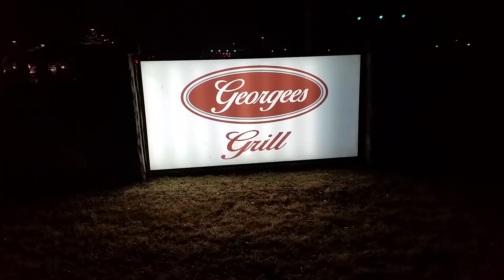Afghan, Mediterranean fusion restaurant opens in former Daks Grill in Woodbridge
Wondering what has opened up in the former Daks Grill location? We have your answer.

Georgees Grill, formerly located in Fairfax, has opened up on the site at 13641 Minnieville Road in Woodbridge. The restaurant just opened this week, and serves a blend of Afghan, Mediterranean, and American cuisine.

Over the years, the historic flagstone house turned hog and dairy farm, general store, and furniture store, and several other businesses before lying vacant for several years following Daks Grills’ closure.

Manager and owner Alina Atash has big plans for the location.

“It’s a historic place and we have good access here…we want to bring a little bit of culture here,” said Atash.